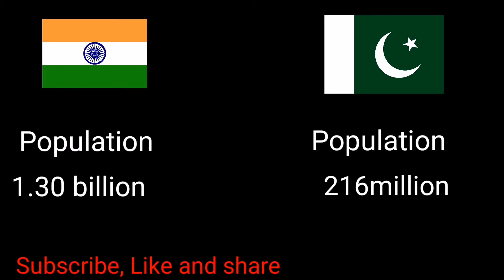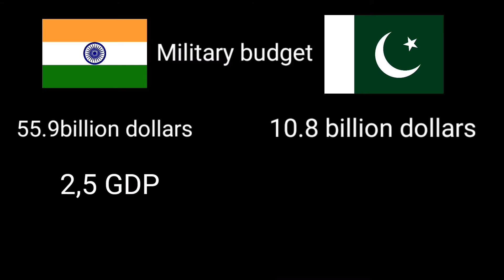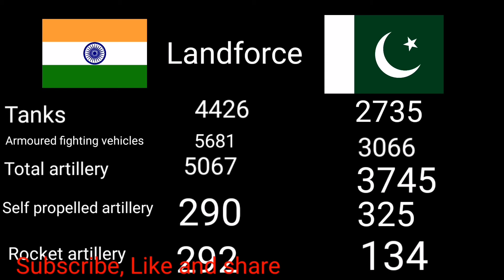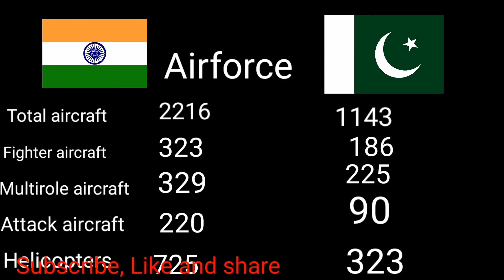India vs Pakistan military comparison ||Who will wi n 2020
In this channel I upload a video related news, interacting news, interesting facts, educational thing, news world wide, worldwide info.